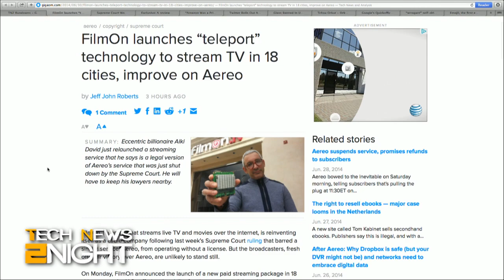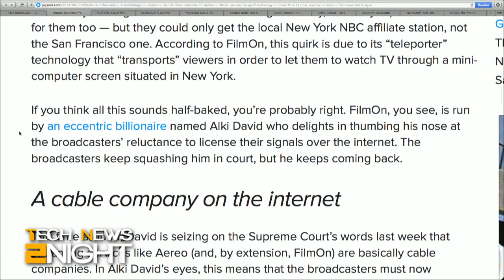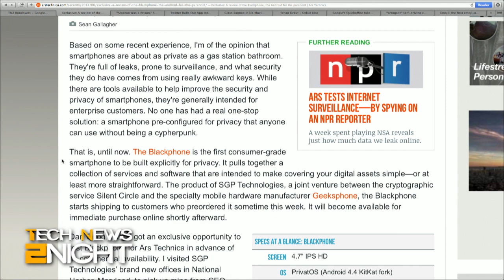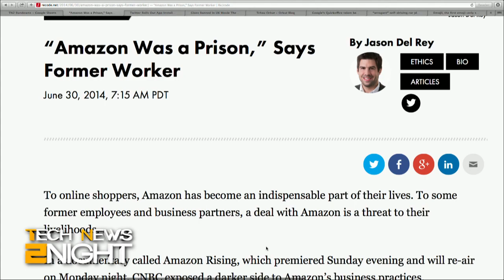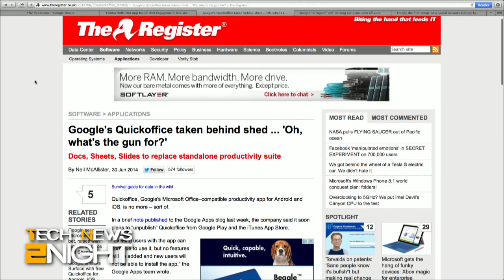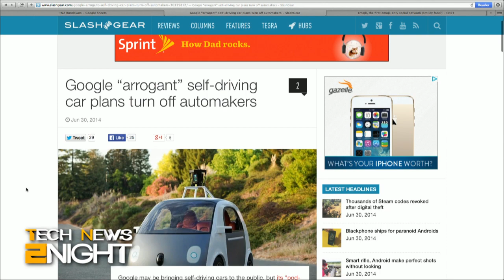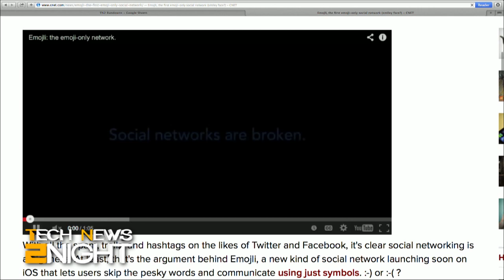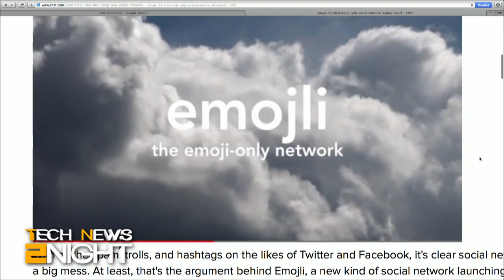Tech News Tonight 119: Self-driving Car Culture Clash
FilmOn picks up where Aereo left off, a former Amazon worker calls it a "prison," and the culture clash between car makers and Google over self-driving cars.